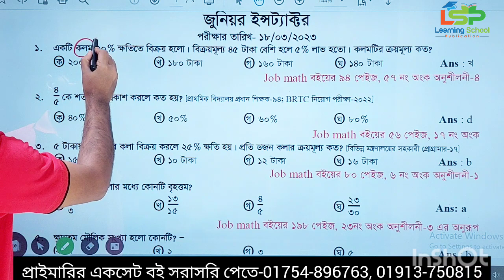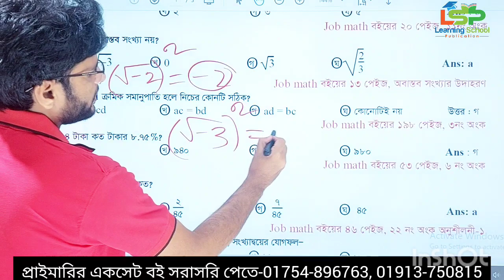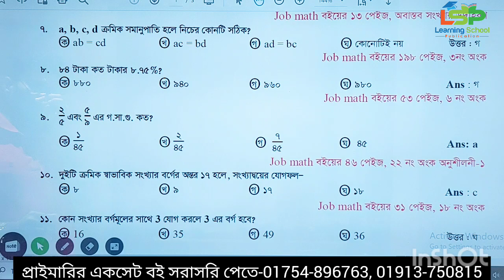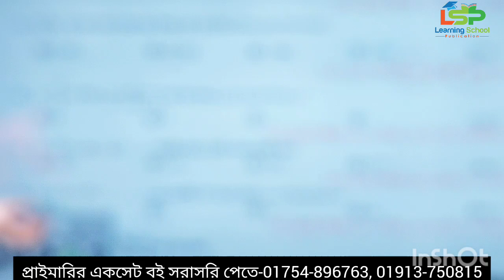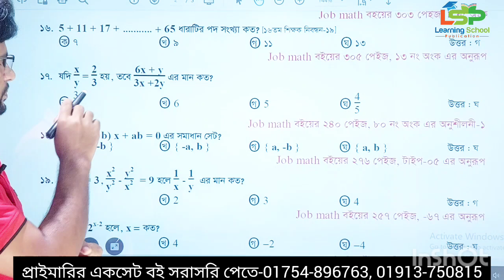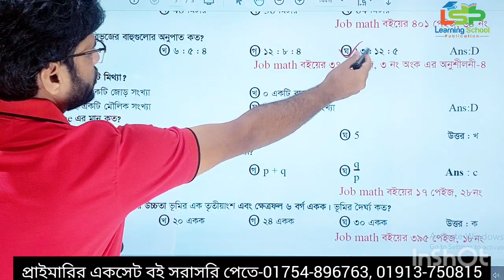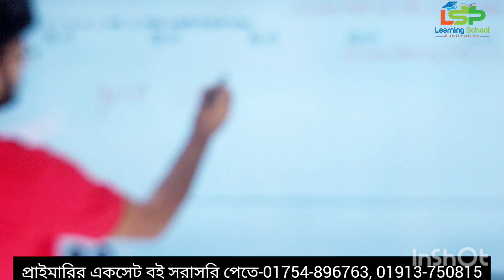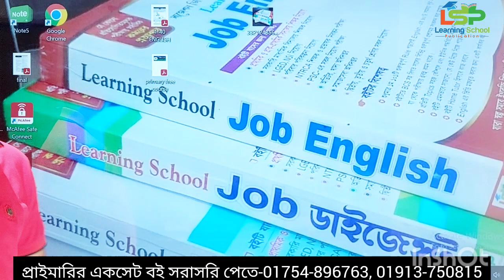জুনিয়র ইন্সট্যাক্টর পদের প্রশ্ন সমাধান-২০২৩